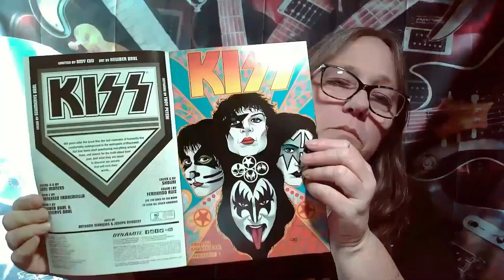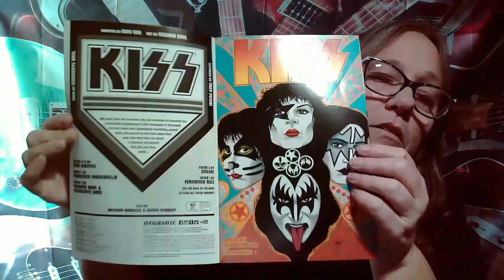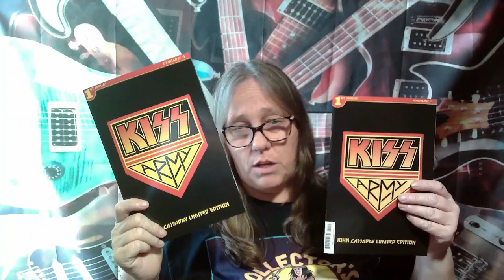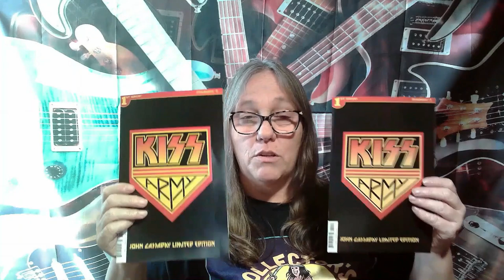MAMA J RIPs open blind bag KISS mystery comic covers. Demon Spaceman Catman starchild ROCK N ROLL